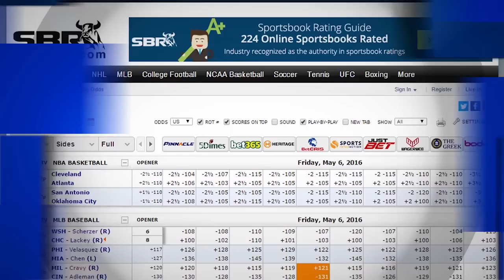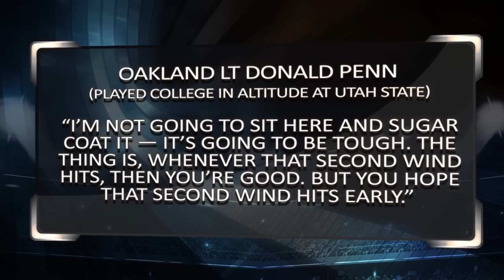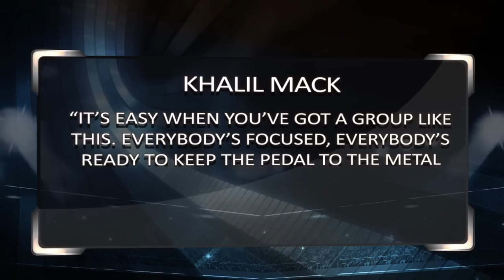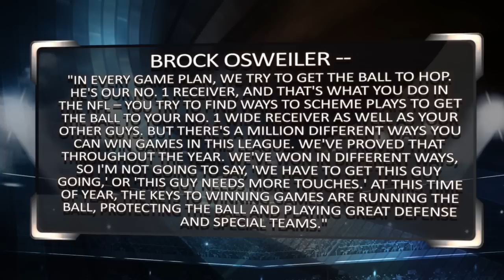Sports BIT | Real Weekend Football Recap & Texans-Raiders Betting Preview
On Monday’s SportsBIT, Teddy and Pauly deliver the ‘real’ weekend recap bettors are looking for -- breaking down all of the bad beats, bad bets and bad results for the books in both the NFL and college. And you certainly don’t want to miss the Monday Night Football preview, or their LSU – Texas A&M big game breakdown for Turkey Day! Check out this Sports Center for Gamblers, direct from Vegas! Compare Over 200 Online Betting Sites

Automated Video Transcription:

yes welcome into sports BIT betting insight
today Pauly and Teddy monday November
21st big game break down monday night
football the texans in the raiders and
we'll get to thanksgiving ESPN LSU and
texas A&M and deep dive will recap a
wild weekend in college football that's
always the case bad beats bad bets back
for the books
let's start in the NFL we start on
Monday but let's start with the totals
Teddy 12 into this week to the under
yeah the bad weather has barely even
started yet
we saw a little bit of a taste of it
over the weekend all the games with wind
state under the total and at least one
of the two games that went over i mean
that no shock that the packers Redskins
went over but you look at the box score
the vikings cardinals game that came one
supposed to go over the total had a
multiple non-offensive tvs in that one
so even the overs not easy to get there
you know 12 into the under congrats to
anyone that bet a whole bunch of hunters
this past weekend I wasn't aware of this
until yesterday and William the only
have a prop every week on missed extra
points it was three-and-a-half there
were 12 missed extra points
you mentioned the weather the wind was a
big factor in these games and you went
so we'll get to the bad beats but you
would all these missed extra points i
want to see these coaches get creative
now and deciding it's not a sure thing
i'm gonna go for two and his wheel of
his fans his betters we can't stand it
we don't want rammed the randomest Eddie
well that's the whole point I mean yeah
it i do you really love it as a fan you
really love it when your team loses
because you missed a 33-yard extra point
you know or winds and the other day I
mean it's not it as a better you hate it
because all it does it's actually
unhandy capital it's completely random
so what does it do yeah right Paul you
know that it increases the level of
randomness in these games and you'll see
situation that didn't matter in the
redskins game you know they went for two
and they started chasing it they started
chasing we saw the steelers do it last
week against the outcome boys one missed
two point conversion or one missed extra
point they changed it the whole rest of
the way and there's a miss two and then
also there's a field goal that you just
lost and it certainly made a difference
in total this week I'll and one that
we're going to talk about in a minute
yeah alright bad beats about the Jaguars
here we get the Lions kick a field goal
in 20 seconds left